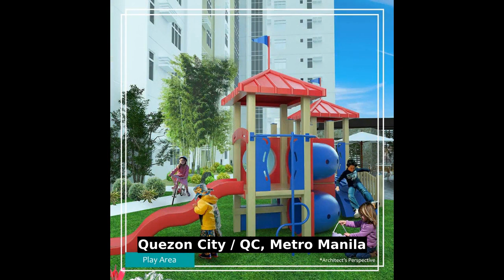Affordable Studio Condo Unit For Sale Along Quezon Ave Quezon City